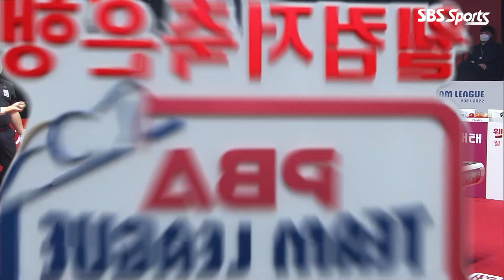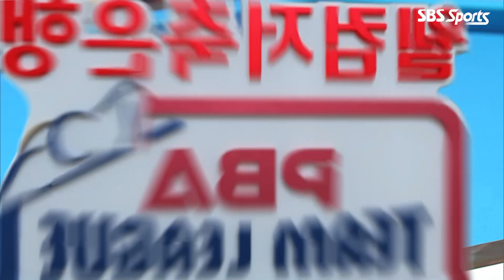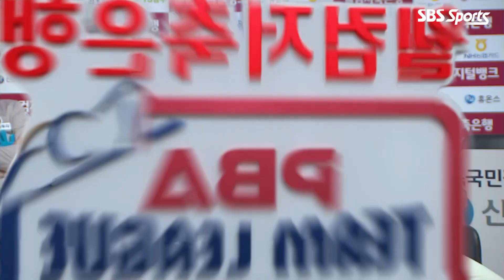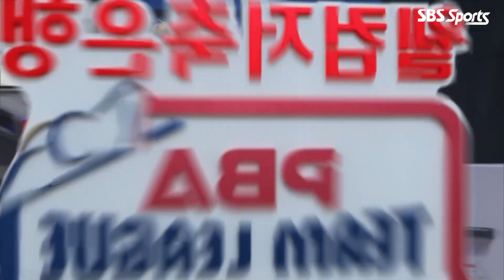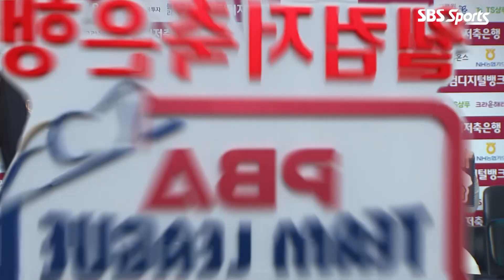🇻🇳마민캄(MãMinhCẩm) 🇰🇷김가영 vs 🇳🇱호프만 🇰🇷최혜미 [PBA팀리그 / DAY6 / 4set]